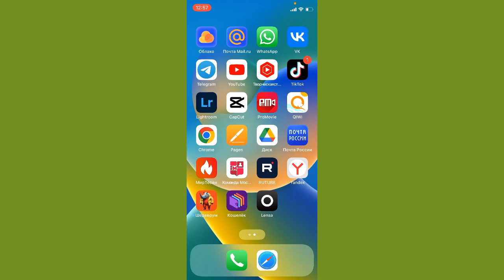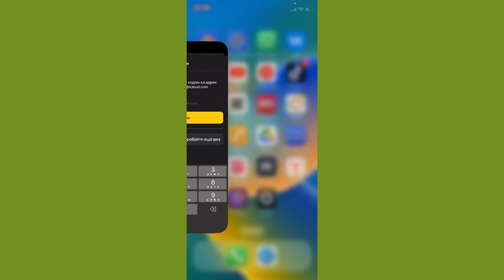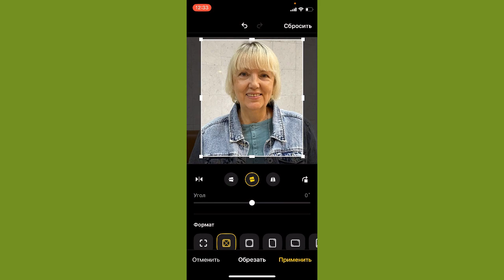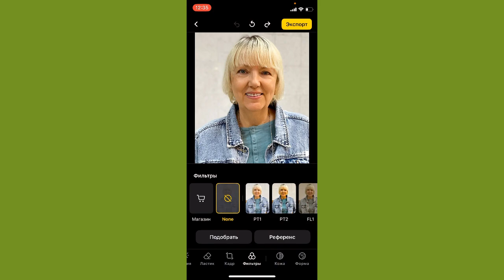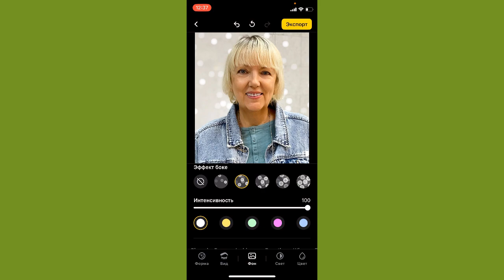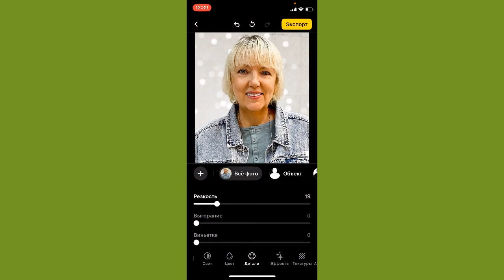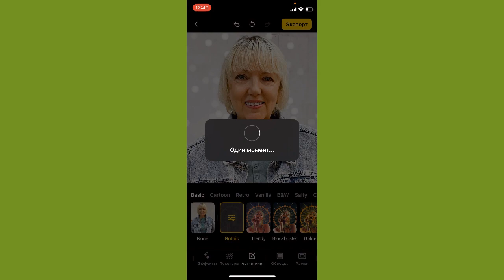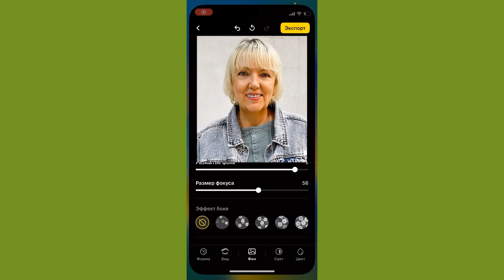Как сделать аватарку в приложении нейросети Lensa AI бесплатно?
Приложение нейросети Lensa AI для обработки фото и видео - как в ней сделать аватарку бесплатно. Показываю, как искусственный интеллект используется в этом графическом редакторе Lensa.

Примечание: приложение Lensa AI только для IOS.

Программа курса "ГОВОРИ И ВЛАСТВУЙ!":

Модуль 1. “Чистая практика” (закрепление изученного материала Модуля 1)

К тому же вы можете записаться на консультацию, я проведу диагностику вашей речи и дам рекомендации, если нужно что-то улучшить.
За 30 мин. консультации в Zoom мне будет понятно, правильно ли вы строите фразы, понятно ли доносите свои мысли, есть ли в вашей речи  слова-паразиты.